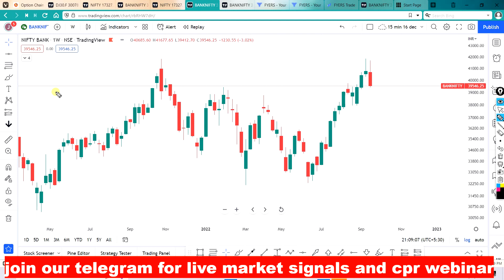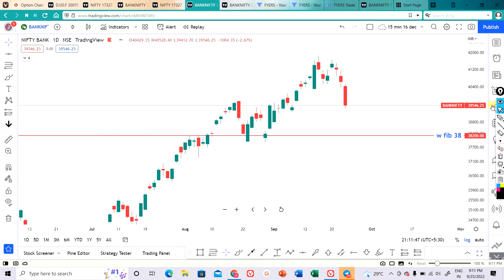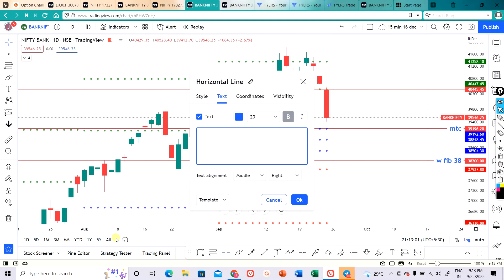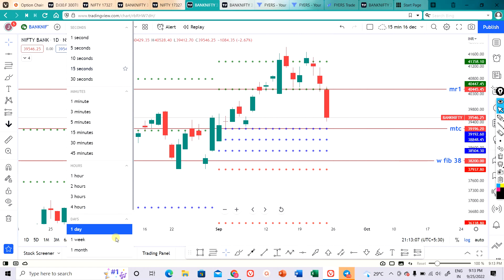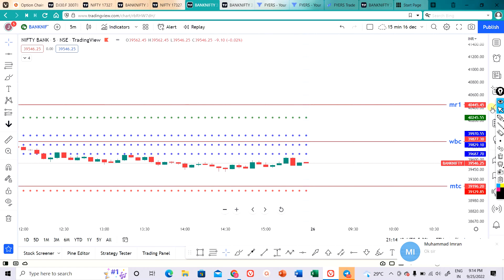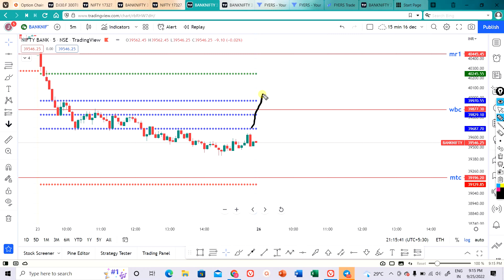Nifty Prediction and Bank Nifty Analysis for MONDAY | 26 September | Best stock to trade tomorrow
BENEFITS :- 1.Life Time recorded course access.

2. Live webinar  on CPR

3. Life Time premium telegram
 channel support in live market

4. Daily 1 hr training in zoom webinar.

5. Nifty and bank nifty buy sell signals

Nifty Prediction and Bank Nifty Analysis for Thursday | 26 September 2022 | CPR TRADING
Nifty Prediction 26 september 2022 | bank nifty tomorrow prediction 26 september | nifty tomorrow 26 september 2022

26 september 2022 Expiry Jackpot nifty,
26 september 2022 Expiry Jackpot bank nifty
nifty prediction for monday 26 september 2022
bank nifty prediction for monday 26 september  2022

Bank Nifty Prediction Analysis 26  September 2022 banknifty options tomorrow MONDAY view nifty challenge
Bank Nifty Tomorrow Prediction, Bank Nifty Analysis, Bank Nifty Levels, Bank Nifty Target,

Nifty Prediction and Bank Nifty Analysis for wednesday

NIFTY PREDICTION & NIFTY ANALYSIS FOR 26 september | NIFTY TOMORROW PREDICTION

Bank Nifty Prediction for Tomorrow 26 september 2022
NIFTY PREDICTION & NIFTY ANALYSIS FOR 26  september | NIFTY TOMORROW PREDICTION | OPTION CHAIN ANALYSIS
Bank Nifty Tomorrow Prediction, Bank Nifty Analysis, Bank Nifty Levels, Bank Nifty Target, 22 september

NIFTY 50 ANALYSIS FOR  26 september 2022
NIFTY 50 ANALYSIS FOR
BANK NIFTY ANALYSIS FOR NIFTY 50
NIFTY EXPIRY DAY ON 26 september
bank nifty tomorrow predicti
tomorrow nifty prediction,nifty trend tomorrow
tomorrow nifty bank prediction
market tomorrow
kal ka share market kaisa rahega
nifty target for tomorrow
tomorrow bank nifty analysis
tomorrow nifty
kal ka banknifty kaisa rahega
how to know bank nifty will go up or down
26 september 2022 nifty
26 september 2022 share market
26 september 2022 bank banknifty
26 september 2022 bank nifty
26 september 2022  ko share market kaisa rahega
26 september 2022 market predictions
26 september 2022 nifty 50
26 september 2022 nifty prediction
26 september 2022 share market
astro nifty
astro nifty prediction
bank nifty on 26 september 2022
market monday
r | bank nifty options for tomorrow 26 september| Bank Nifty Target
Nifty prediction for Monday  26 september  2022 |Nifty 50 analysis| Nifty tomorrow target 26 september 2022
Daily Best Intraday Stocks ||26 september  2022 || Stocks to trade tomorrow.
nifty prediction & banknifty analysis for tomorrow 26 september 2022 | option chain | nifty
NIFTY PREDICTION FOR TOMORROW | BANK NIFTY PREDICTION FOR TOMORROW | NIFTY TOMORROW 26 september  2022
Nifty & Bank Nifty Tomorrow Prediction 26 september  2022 - NIFTY & BANK NIFTY on thersday | Option for Tomorrow
NIFTY PREDICTION FOR Thursday  26 September | EXPIRY JACKPOT